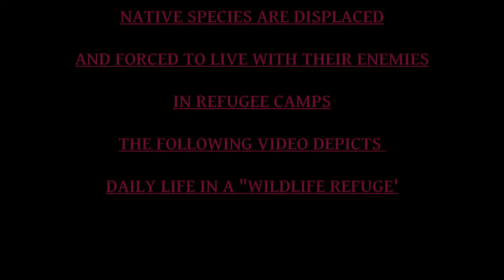Coyote teases Javelina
Lonesome Rhodes number 120120